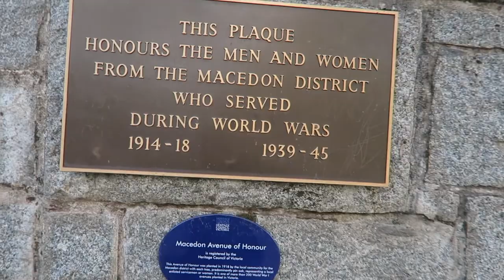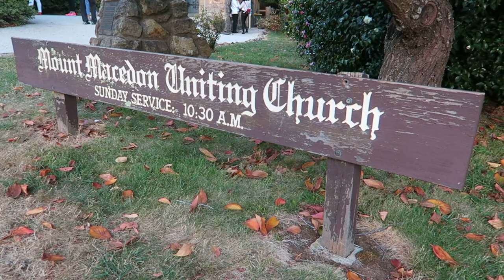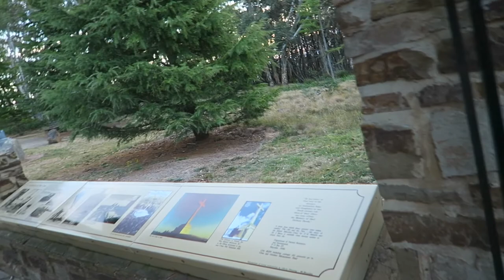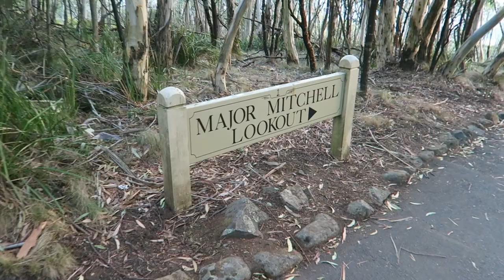BUHAY SA AUSTRALIA: MOUNT MACEDON AUSTRALIA ADVENTURE | VIEW FROM THE TOP | FAMILY VLOG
Beautiful Life in Australia - By Robles Family Vlog.

Hi guys.. Thanks' for dropping by.. We are planing of going to South Australia and we end up travelling Victoria. So we meet up first in Mt Macedon and some tourist spots on that area and more travel in different places after that. Please watch our next Vlog for part 2. =)

Photography Instagram: @officialtherobles
Our new Family Instagram: @roblesfamilyblog